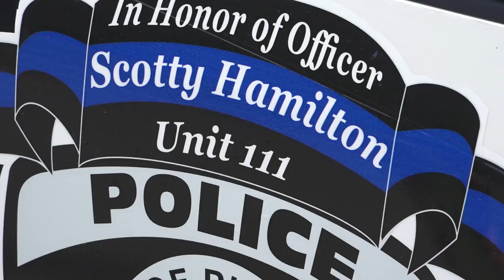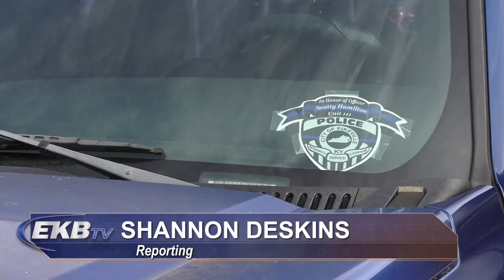Officer Scotty Hamilton Decals